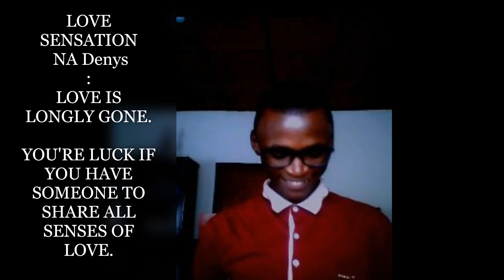IGICE CYA GATANU // IGITEGO IBYA PRINCE N'UMUTESI BIKOMEJE KUMUYOBERA IYUMVIRE🧏‍♀️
LOVE SENSATION NA Denys @